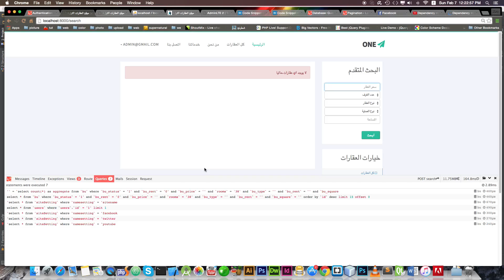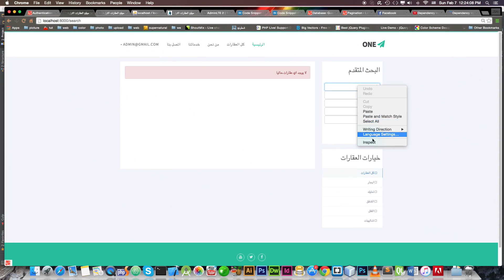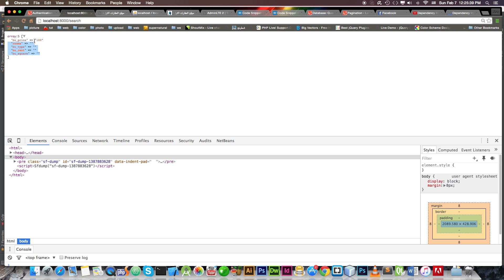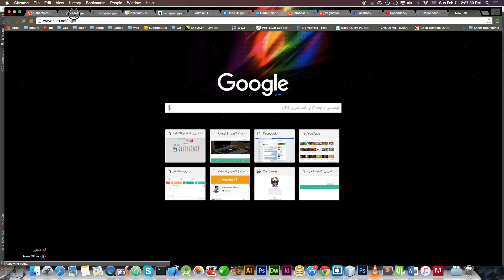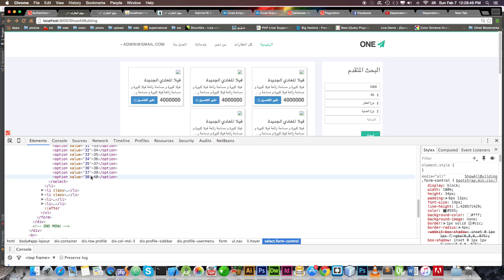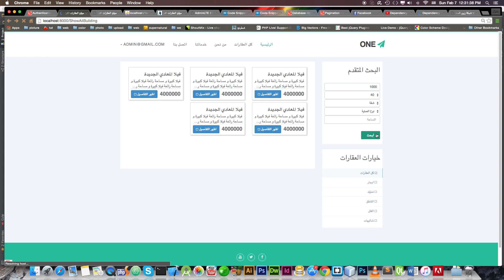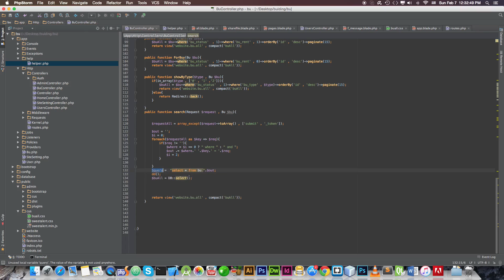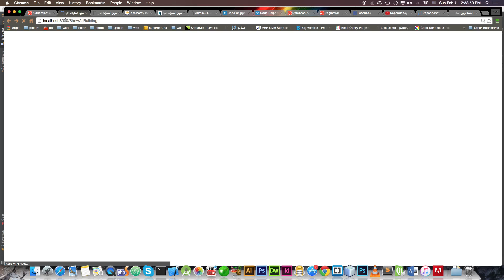lesson 45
ادعمنا